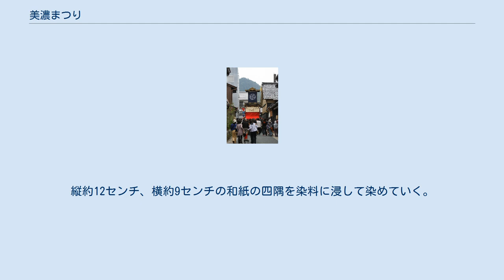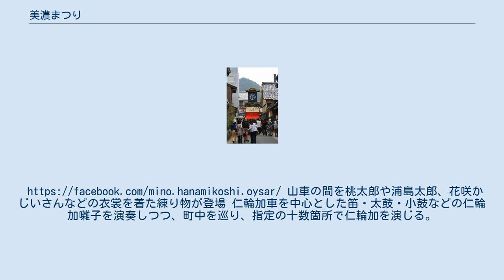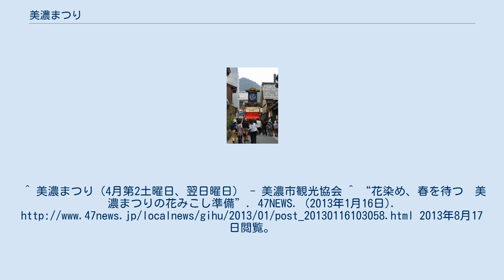美濃まつり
美濃まつりの山車 美濃まつり（みのまつり）は、毎年4月に行われる岐阜県美濃市の伝統行事。
華やかなピンク色の美濃紙の花みこしで知られる。
江戸から明治に制作されたからくり人形の山車6輌や練り物も集まり八幡神社へ練り込む。
夕方からは町ごとの若い衆により仁輪加（にわか）が演じられる。
 明治33年から登場。
濃いピンク色の美濃紙の花を付けた「しない」約300本を屋根に取りつけた花みこし大小30基余りが街を練り歩く。
花は毎年一つ一つ手染めで作られる。
縦約12センチ、横約9センチの和紙の四隅を染料に浸して染めていく。
市指定無形民俗文化財。
山車の間を桃太郎や浦島太郎、花咲かじいさんなどの衣裳を着た練り物が登場 仁輪加車を中心とした笛・太鼓・小鼓などの仁輪加囃子を演奏しつつ、町中を巡り、指定の十数箇所で仁輪加を演じる。
国選択無形民俗文化財。
^ “うだつの上がる町並みの春彩る　１３、１４日に美濃まつり”. 岐阜新聞. (2013年4月2日). 2013年8月17日閲覧。
^ 美濃まつり（4月第2土曜日、翌日曜日） - 美濃市観光協会 ^ “花染め、春を待つ　美濃まつりの花みこし準備”. 47NEWS. (2013年1月16日). 2013年8月17日閲覧。